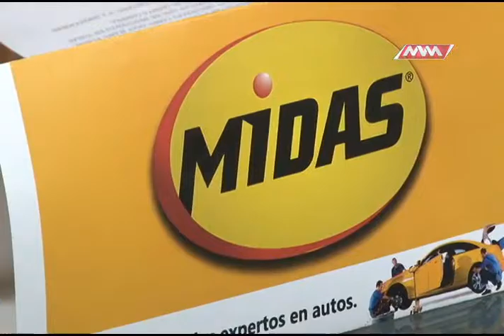Carrera Neon Colors MVM Television p1